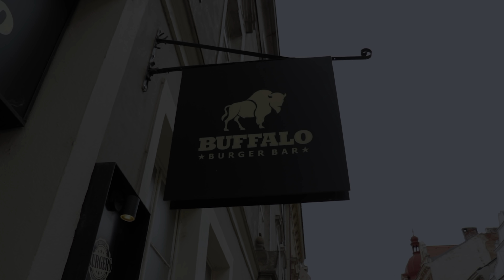8 LITRŮ VODY DENNĚ? | SUPERKOMPENZACE